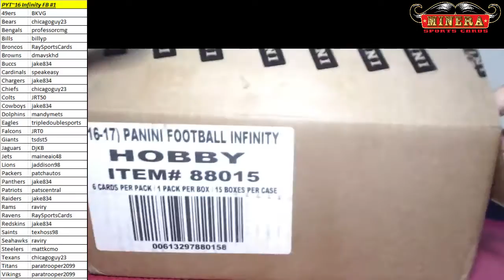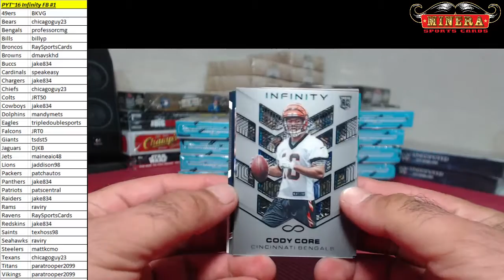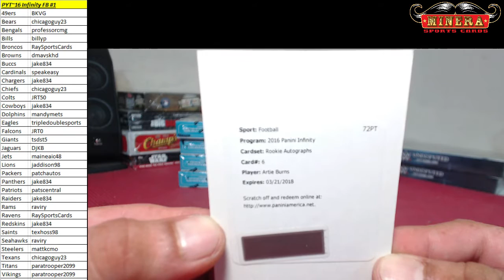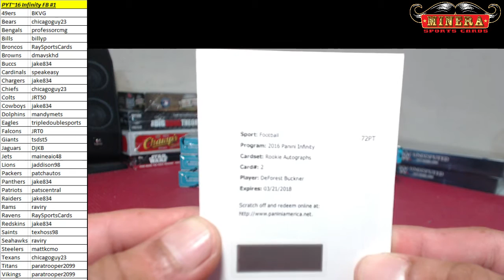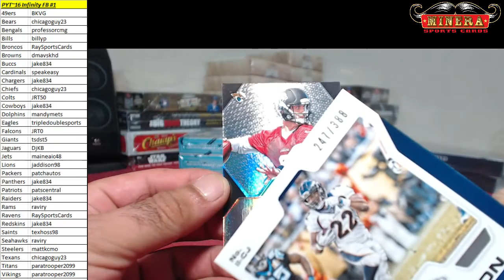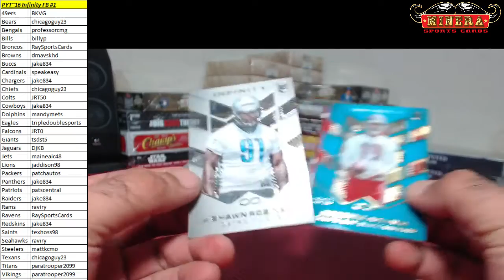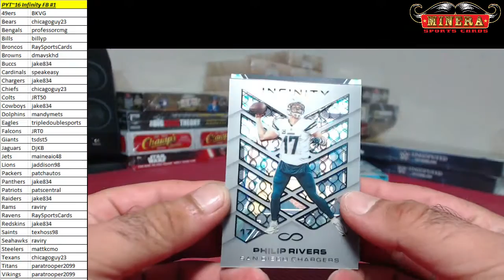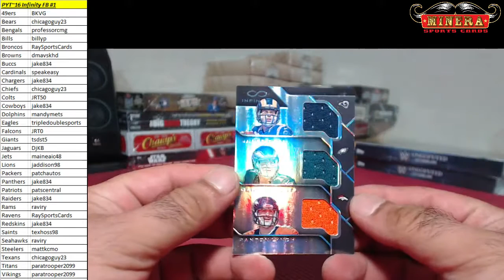Pick Your Team~2016 Panini Infinity Football 15 Box Case Break #1